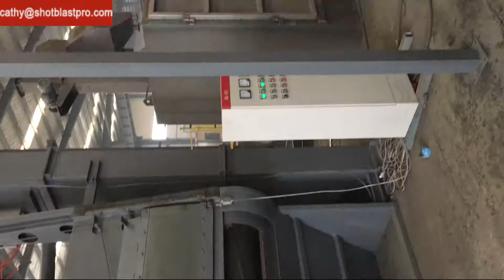Tumble belt shot blasting machine after blast cleaning